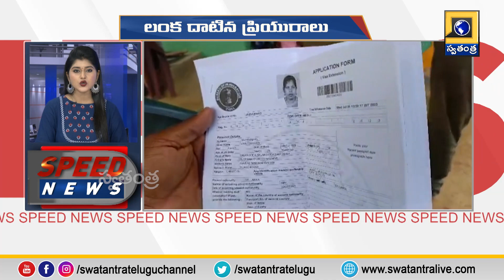Speed News | Fast News | Rapid News | Swatantra TV